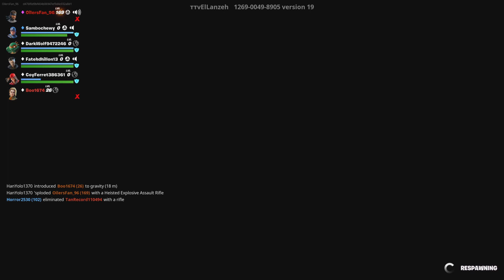Fortnite Galactic Assault